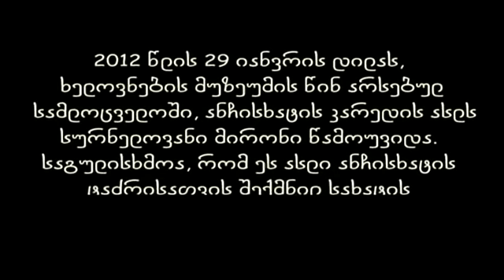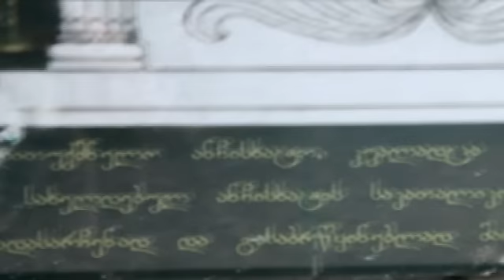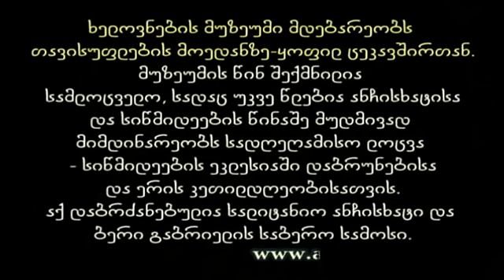ანჩისხატის პროექტს მირონი სდის!..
2012 წლის 29 იანვრის დილას, ხელოვნების მუზეუმის წინ არსებულ სამლოცველოში, ანჩისხატის კარედის ასლს სურნელოვანი მირონი წამოუვიდა. საგულისხმოა, რომ ეს ასლი ანჩისხატის ტაძრისათვის შექმნილ სახატის პროექტზეა გამოსახული. მირონი დღითიდღე მატულობს..
(თბილისში -- ხელოვნების მუზეუმი მდებარეობს თავისუფლების მოედანზე, ყოფილ ცეკავშირთან)